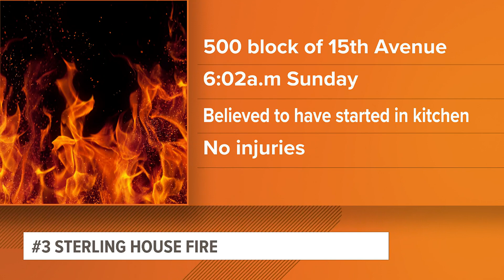3 Things to Know | Quad Cities morning headlines for Jan. 1, 2024